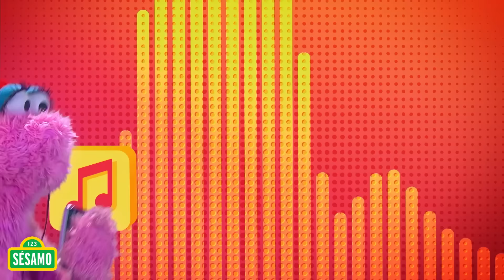Sésamo: Monstruos en Red - El eclipse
Todos los amigos con ayuda de una simpática astrónoma se preparan para presenciar un eclipse y se informan sobre las medidas de seguridad que hay que tomar para verlo.

Productor Ejecutivo
Lewis Kofsky

Productores Generales
Lorenzo Dunoyer
Salvador Pérez

Productoras Asociadas
Magaly Villacorta-Faria
Belinda Arredondo
Dennise Planas

Director de Impacto Social
Jorge Baxter

Directora de Educación e Investigación Colombia
Carolina Casas

Directora en México
Brenda Campos

Consultora de Contenido Educativo
Ana Sofía Cantú-Miller

Escritores
David Mascareño
Larissa Andrade
María Elena Meza
Mary Carmen Ramírez
Alejandra Olvera
Natalia Santa
Odette Chahin
Alejandro Vázquez Saldaña

Por Parte de:

2&2 Producciones

Gerente de Producción
Daniel García Mendoza

Gerente de Proyecto
Carolina Zea

Productoras Ejecutivas
Sary Guerrero F
Jennifer Montenegro

Director
Alfredo Tappan V

Javier Garzón

Dirección de Arte, Construcción de Set
Pulso Diseño

Producción
Mayi Tejada

Animador Gráfico
Andrés Aldana

Coordinador de Post Producción
David Henríquez

Utilería
Pulso Diseño

Editor
Juan David Rodríguez
David Henríquez

Musicalizador
Tambora Records

David Aristizabal

Asistente de Dirección y Script
Lina Samboni

Carlos Pachón

Ambientación
Jacinto Murillo
Sandro Sánchez

Grabado en los Estudios de RCN Televisión

Elenco
Dirección de Muppeteros
Rocío Lara

Actuaciones Estelares:
Rocío Lara es Lola
Hector Loeza es Abelardo
Alfonso Soto es Pancho
Carlos Martello es Elmo
Verenice Callejo es Chip
Hector Loboguerrero es Gina La Gallina
Magda Johana Solano es mano de Pancho

Wranglers
Leticia Amezcua
Gerardo Zardain

Música Original
Néstor Cifuentes Acosta – DonProductor

Animaciones Originales
Animaedro Estudio de Animación
MICU Film Ltda.
Domoanimato-Ricardo Gómez
Globizco Inc.
Hernán Zajec
Cris Miller

Documentales Originales
Fosfenos Media
Faldita Films
Andrés F. Vásquez
Futuro la California
Producciones Mar Adentro

Doblaje
Candiani Dubbing Studios

Por Timeline Film And Video, Inc.

Editor
Rafael Parra

Supervisora de Post Producción
Carol Colmenares

La marca Sésamo
Sésamo: Monstruos en Red
Así como los personajes, marcas y elementos de diseño son propiedad de Sesame Workshop y son autorizados por esta entidad.

Monstruos en Red fue desarrollado originalmente con el apoyo del Ministerio de Tecnologías de la Información y las Comunicaciones de Colombia.